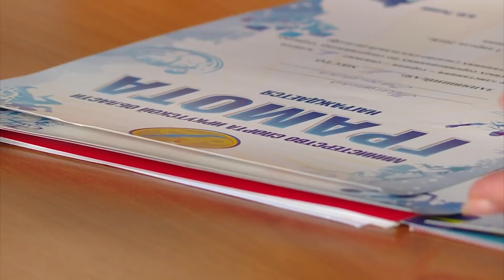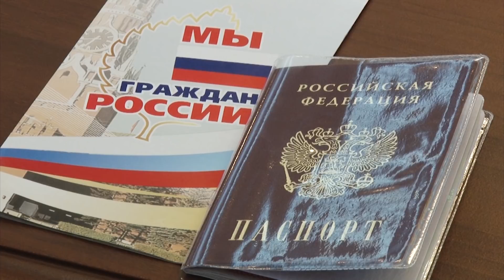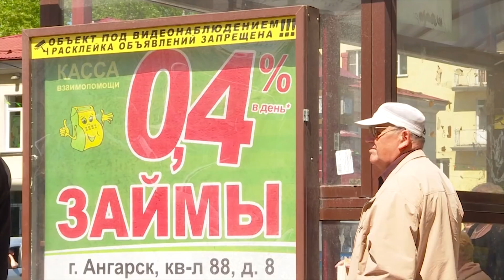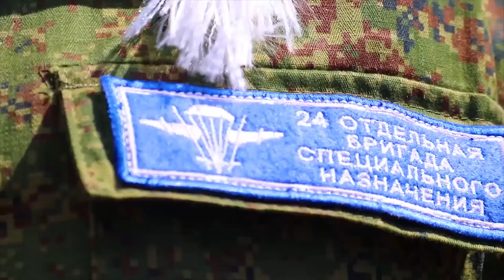«Местное время» за 15 июня 2018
Паспорт из рук губернатора. Свой главный документ в торжественной обстановке получили ангарские школьники.

Лесные пожары, аварии и другие экстремальные ситуации. Соревнования спасателей должны отобрать кандидатов в сборную области.

Первые шаги к славе. С чего начать, если хочешь стать популярным певцом.